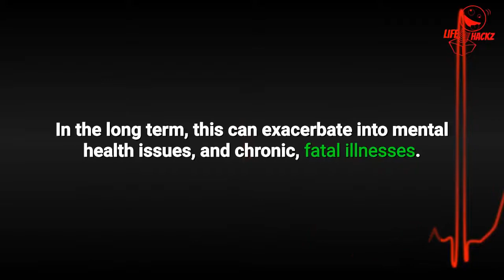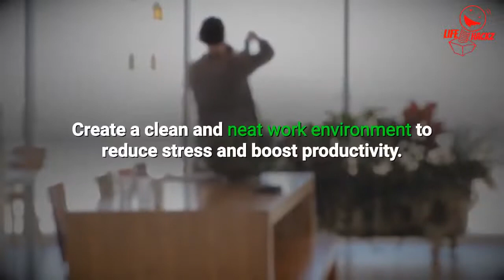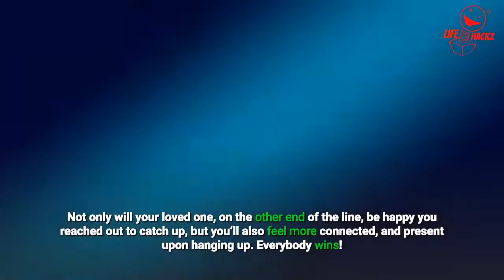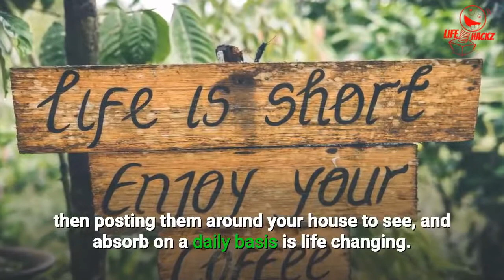18 Things You Can Do in 20 Minutes to Burn Fat, Reduce Anxiety and Clear Your Mind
Hellooo Heathy People, Easy Things You Can Do in 20 Minutes to Burn Fat, Reduce Anxiety and Clear Your Mind.  Stress and anxiety are common experiences for most people. In fact, 70% of adults in the United States say they feel stress or anxiety daily.
Here are 18 simple ways to relieve stress and anxiety.
#1. Spend time with friends and family

Social support from friends and family can help you get through stressful times.

Being part of a friend network gives you a sense of belonging and self-worth, which can help you in tough times.
#2. . Laugh

It’s hard to feel anxious when you’re laughing. It’s good for your health, and there are a few ways it may help relieve stress:

    Relieving your stress response.
    Relieving tension by relaxing your muscles.

In the long term, laughter can also help improve your immune system and mood.

Not all stressors are within your control, but some are.

Take control over the parts of your life that you can change and are causing you stress.

One way to do this may be to say “no” more often.

This is especially true if you find yourself taking on more than you can handle, as juggling many responsibilities can leave you feeling overwhelmed.

Mindfulness describes practices that anchor you to the present moment.

It can help combat the anxiety-inducing effects of negative thinking (18).

There are several methods for increasing mindfulness, including mindfulness-based cognitive therapy, mindfulness-based stress reduction, yoga, and meditation.

❤Thanks A lot For your Support❤